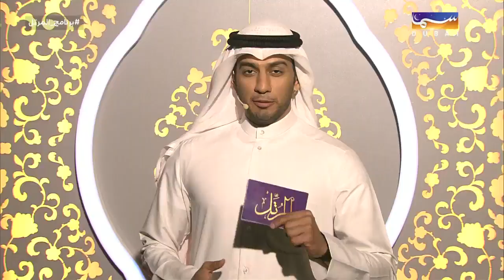المرتل - الحلقة 6 | رمضان 2019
2019 المرتل - الحلقة 6 | رمضان